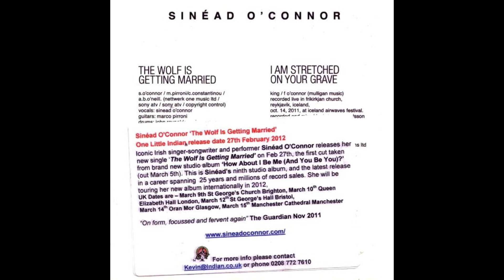Sinead O'Connor - 'The Wolf Is Getting Married' - CD Promo - 2012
Label: One Little Indian
Cat No: 1141TP7CDP
Release Date: 2012

- Includes guitar parts written and arranged by Marco Pirroni

The Wolf Is Getting Married
I Am Stretched On Your Grave